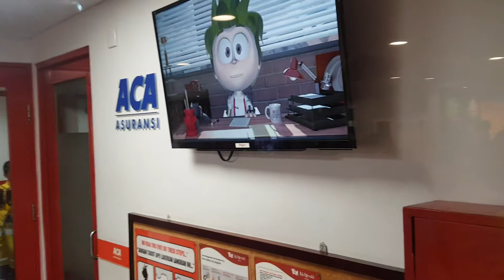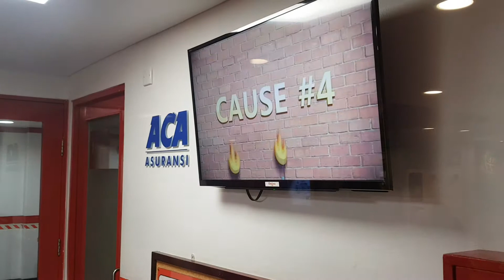Kidzania pemadam kebakaran